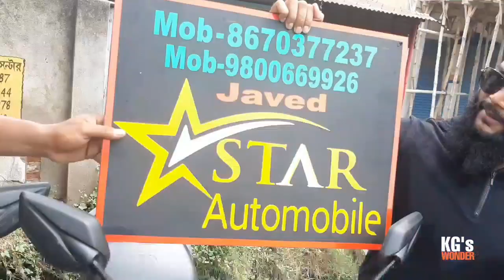MOST AFFORDABLE 2ND HAND BIKES IN SURI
Leave a thumbs up  👍👍👍 if you like this video & COMMENT

I'm on Instagram as @krrishna_gopal -